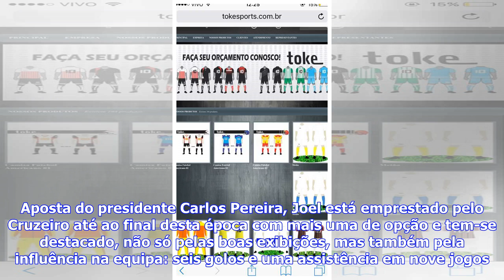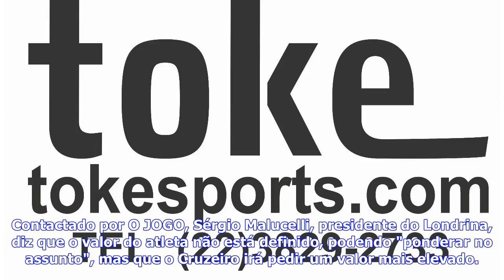Últimas Notícias | Joel brilha e marca, mas foge ao orçamento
Fotografia: Paulo Novais/LusaMarítimoI LigaFutebol NacionalPasse do futebolista pertence a dois clubes (Cruzeiro e Londrina)... e o valor ainda é elevado. O avançado camaronês Joel Tadjo, também conhecido por Joel Tagueu, é um objetivo quase impossível para o Marítimo, desde logo pelo preço de mercado, acrescentando que o passe do futebolista pertence a dois clubes: o Cruzeiro e o Londrina. O avançado tem estado em evidência. Aposta do presidente Carlos Pereira, Joel está emprestado pelo Cruzeir...